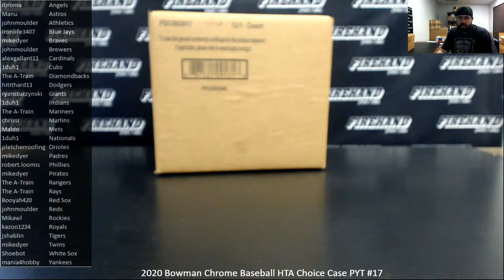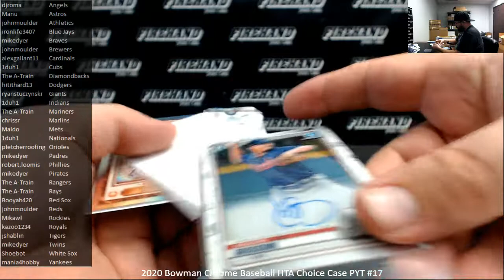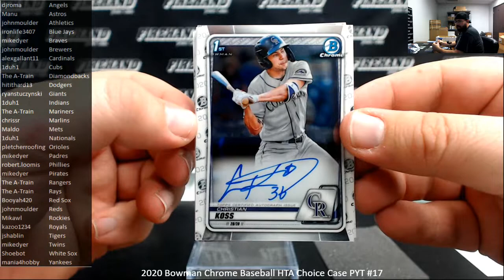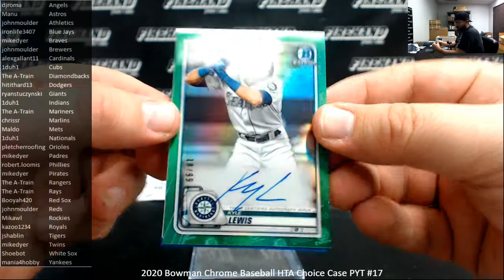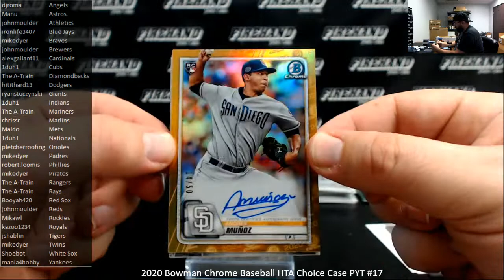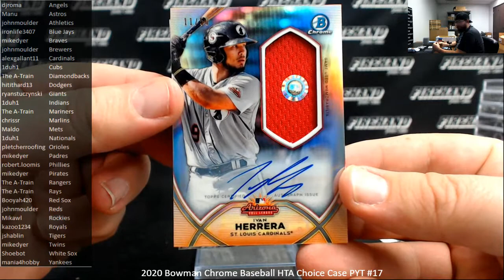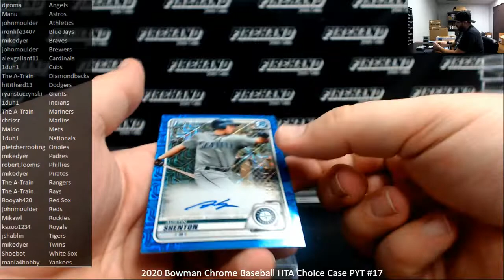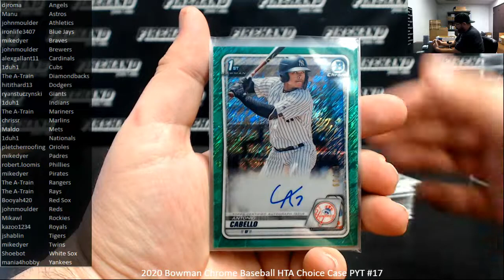2/1/2021 2020 Bowman Chrome Baseball HTA Choice Case PYT #17